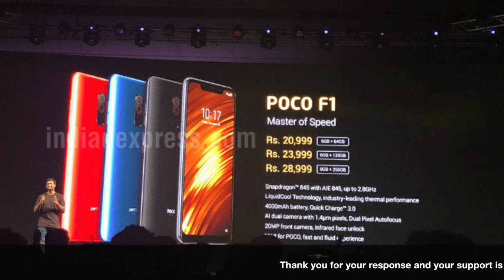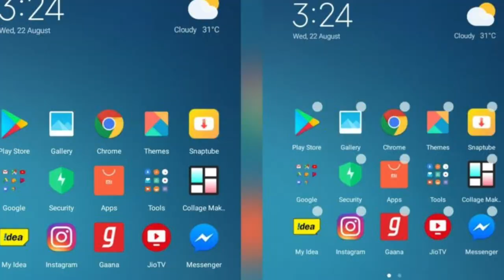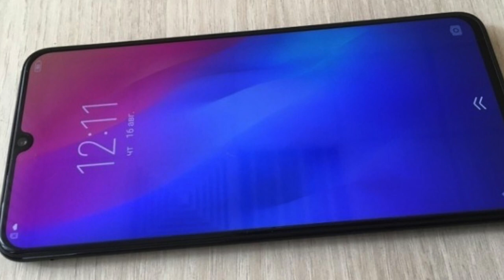Tech News EP 026 Vivo V11Pro Launch,Poco Launcher For Xiaomi,HTC U12 Launch#VaasuTechVlogs